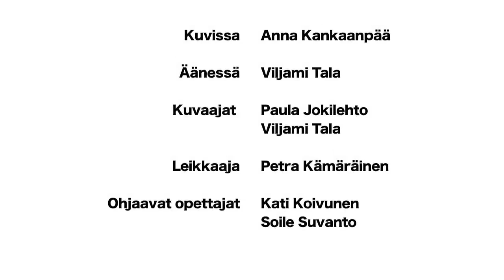Liikepäivä 2011: Luovuus ja rohkeus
Kemi-Tornion ammattikorkeakoulun Liikepäivä 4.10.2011. Tähtivieraina Madventuresin Riku Rantala ja Tuomas "Tunna" Milonoff.

Kuvissa: Anna Kankaanpää
Äänessä: Viljami Tala
Kuvaajat: Paula Jokilehto ja Viljami Tala
Leikkaaja: Petra Kämäräinen

liike.tokem.fi